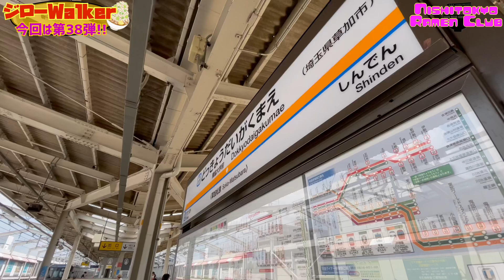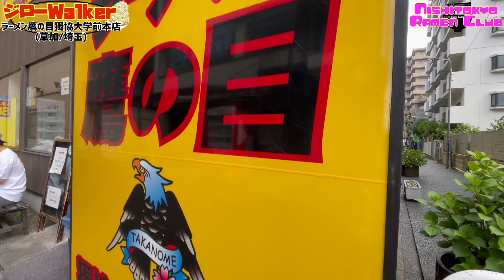【究極!!】鷹の目の夏の風物詩“冷やし中華”が破壊的清涼感＆満足感で美味すぎる!!!! ラーメン鷹の目獨協大学前本店《埼玉/二郎系》【ジローWalker#38】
今回はジローWalker第38弾ということで、埼玉県草加市にある『ラーメン鷹の目獨協大学前本店』さんにお邪魔して参りました！すっかり暑い日が続くようになりましたが今回は暑い夏に外せない鷹の目さんの冷やし中華を紹介！僕も毎年啜りに訪れている大好きな1杯で、連日大行列が出来る超人気なメニューでもあります！是非鷹の目さんの冷やし中華で極上の夏を堪能してみては如何でしょうか！

※現在では獨協大学前本店さんでの冷やし中華の提供は終了しております。現在は蒲田店さんで同じ冷やし中華を頂くことができますので是非蒲田店さんへ足を運んでみてください！(蒲田店での提供は8/1まで)

※こちらの企画では随時皆さんからオススメの二郎系やすずきに調査してほしいお店を募集します！YouTubeのコメント欄、TwitterのDM等にてお気軽にリクエストお寄せ下さい！お待ちしております！

・ラーメン鷹の目獨協大学前本店
埼玉県草加市栄町2-9-12

・【9/7オープン!!】川口に爆誕した超ジャンクな二郎系が見逃せない!! ラーメン鷹の目川口店

・【濃厚!!】埼玉が誇る二郎系名店で超ジャンクなワシワシ麺を喰らう!! ラーメン鷹の目獨協大学前本店【ジローWalker#15】

・【3/31オープン!!】大宮駅前に史上最強の二郎インスパイア系が君臨しました。 ラーメン鷹の目大宮店【ジローWalker#23】

西東京らーめん倶楽部はYouTube以外のSNS上でも、ラーメンやプライベートなことを発信しております！
・“いそまろ“の個人Twitter
Coming Soon...!!